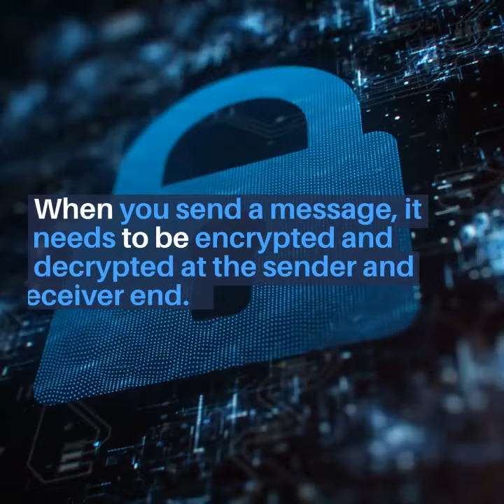Quantum Communication by ISRO India Explained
Quantum Communication was demonstrated by ISRO recently. But what us Quantum communication? What is Quantum Key Distribution? We answer your question here.

Relevant for people also searching for
Quantum Cryptography
Quantum communication
Use of Physics in communication